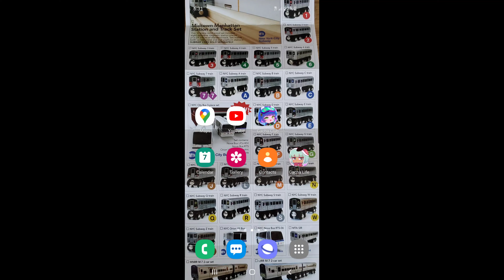Starting: Gacha Club